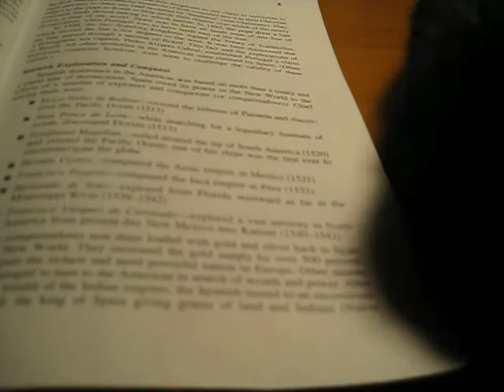Super Cute Kitten on Desk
While I am doing my homework in the evening, the cute kitten jumps on top of my desk and starts purring and playing with my paper and books.